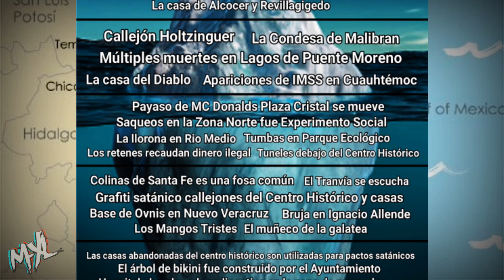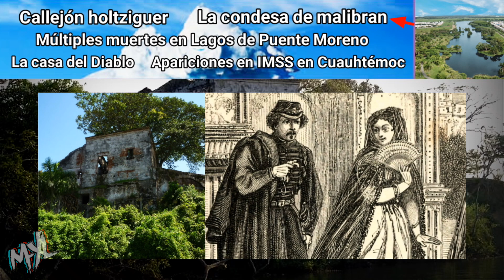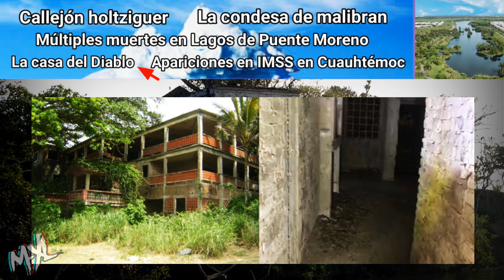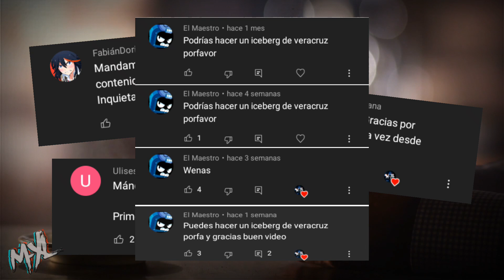El Iceberg de Veracruz ~ Parte 1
Sean bienvenidos y bienvenidas a un nuevo video; en esta ocasión nos adentraremos sobre los primero tres niveles del Iceberg del Estado de Veracruz.
La mayoría de datos del video son relatos un poco antigüos que mas de ser tabú, oscilan entre mitos y leyendas, por lo que espero que les guste el vídeo.

Este Canal no Afirma ni Desmiente la Veracidad de las Historias Narradas, Contenido hecho para Entretener.